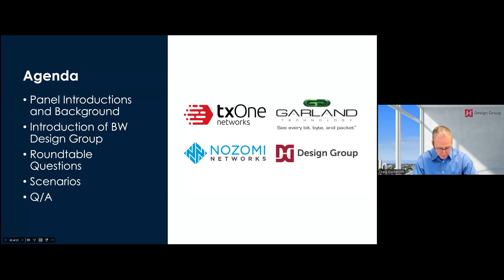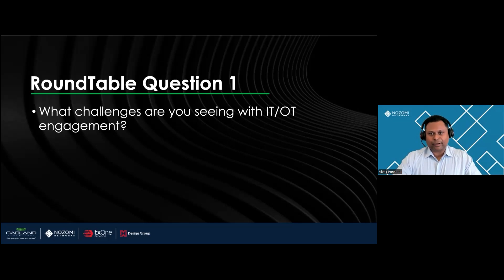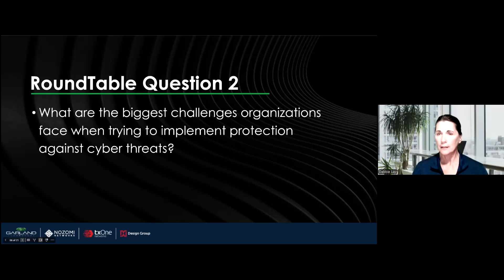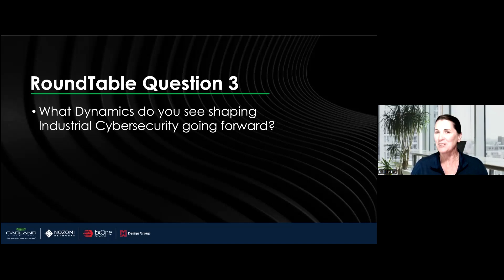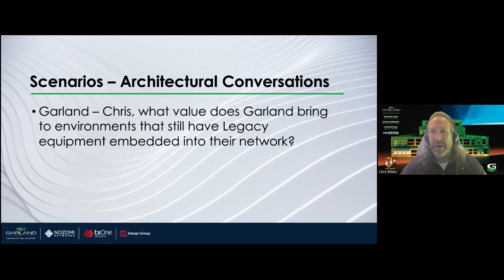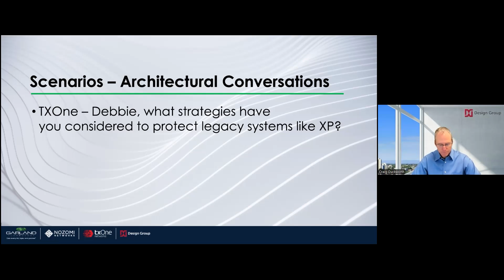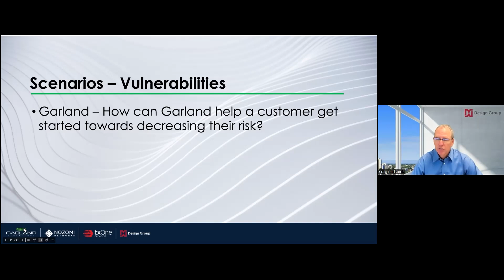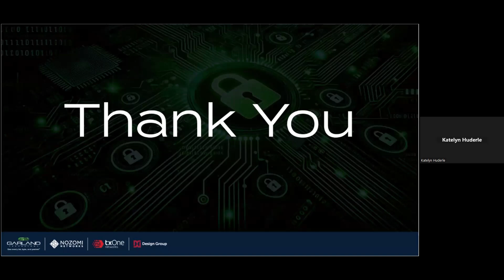OT Cybersecurity Experience Webinar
In this insightful webinar, Craig Duckworth hosts a distinguished panel featuring industry experts Chris Bihary, CEO and Co-Founder of Garland Technology, Vic Pinata, Director of Technical Solutions for Nozomi Networks, Debbie Lee, Solutions Engineer with TCS One Networks, and Jim Cook, Director of Industrial Systems Cybersecurity at BW Design Group. This roundtable discussion dives deep into critical challenges and strategies in industrial cybersecurity, IT/OT convergence, risk management, regulatory compliance, and more.

Discover actionable insights on bridging IT and OT silos, tackling legacy system security, enhancing network visibility, and optimizing vulnerability management in industrial environments. Engage with real-world examples, expert opinions, and collaborative approaches to cybersecurity for critical infrastructure. Whether you're navigating IT/OT integration, ensuring compliance, or seeking practical solutions for safeguarding legacy systems, this webinar has valuable takeaways for you.

Don't miss the engaging discussion, practical examples, and valuable Q&A from leaders shaping the future of secure, high-performance networks.